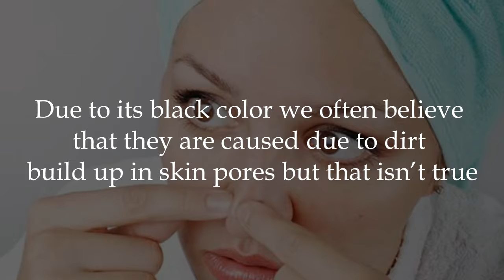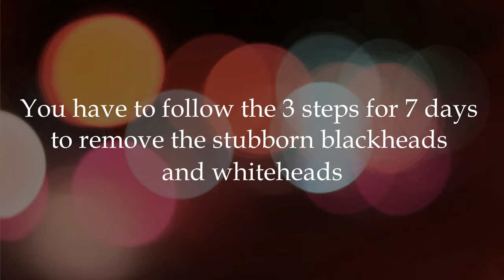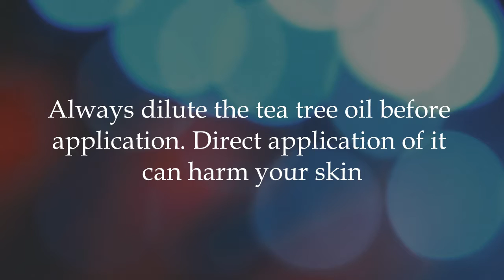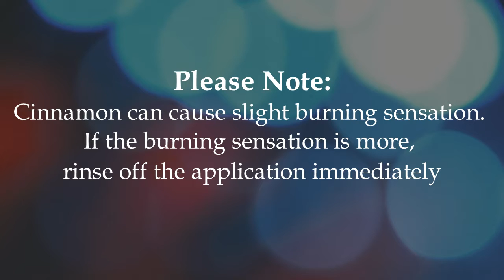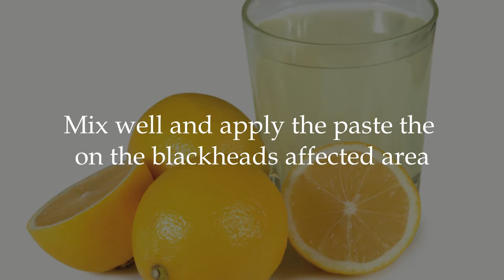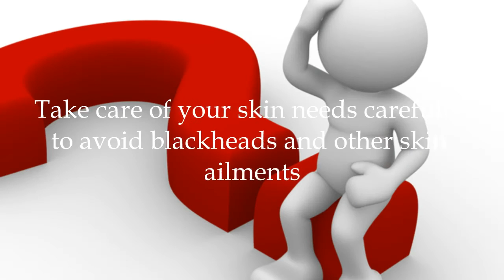Top 3 Home Remedies to Remove Blackheads in 7 Days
In a time when we have so many different types of treatments available, why bother going natural? Why not take the route to wellness that requires less “work?” There’s a bit more to the answer than simply “it’s better for you” (which not many people dispute anyways.) Chemicals ingredients and nasty side effects aside, there are a number of reasons to go natural. Home remedies have helped keep us alive and well for hundreds of years before modern medicine, so they’ve done their part in proving their effectiveness. There are also times where the remedy doesn’t really do a darn thing, but consider the placebo effect. Nothing can beat the mind when it comes to managing the body. Finally, natural remedies are often times quite cost-effective, which is becoming increasingly important as the costs of medical care continues to climb.

Our health defines who we are. It determines the things we can or can’t do, where we can go, how happy we are, how well we can function, and even how long we’ll be around for. Our bodies in turn are what define our health, and therefore all of the above as well. While the human body may be complex, it can still be treated simply and naturally.
home remedies,
50 home remedies that work
list of all home remedies
list of old home remedies
old home remedies that work
home remedies for pets
home remedies to kill ants
remedies
legal remedies
old fashioned remedies
law dictionary free
list of natural remedies
remedies law
remedies rockford il
old remedies
free vastu remedies
vastu dosha remedies for home
maha vastu remedies
vastu remedies without demolition
home vastu
vastu tips home
vastu shastra for home entrance
free vastu shastra solutions
natural home remedies for constipation
natural home remedies for acne
natural cures book
home remedies pdf
old time health remedies
free 33 home medical remedies
home remedies that actually work
19 home remedies that work
natural home remedies
natural home remedies hair growth
homemade remedies
natural home remedies skin care
free natural remedies
free list of home remedies
free list of natural remedies
list of homeopathic remedies
free home remedies
home remedies
old time remedies that work
grandma's old time remedies
home remedies that work
free old home remedies
vitamins to stop hair loss
white vinegar for hair loss
how to naturally grow hair fast
how to grow hair
how quickly does hair grow
how to make your hair grow fast
how to grow hair faster and longer
tips for growing long hair
home remedies for hair loss
vinegar to regrow hair
home remedies for hair loss in women
regrow hair naturally home remedies
natural remedies for hair loss in women
how to stop hair loss
how to grow hair quickly
how fast does hair grow each month